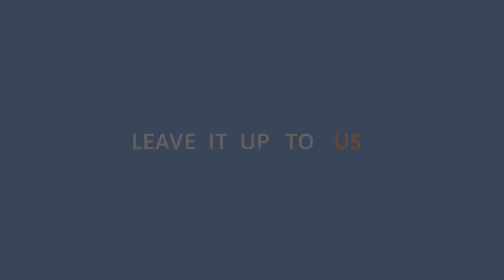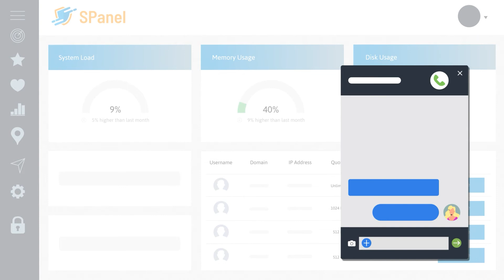Free Website Migration - see how easy it is with ScalaHosting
Free and effortless migration - is there such a thing? Check this video out to see how ScalaHosting got you covered.